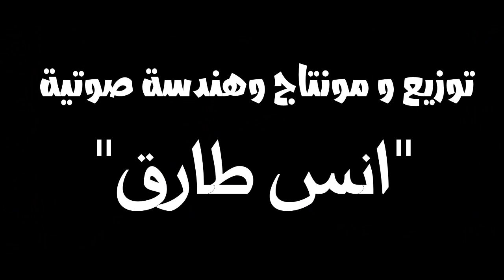تقليد اعلان اورانج 2019 ( اعلان علي ربيع الجديد )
تقليد اعلان اروانج 2019 ( اعلان علي ربيع الجديد )

لسهوله البحث عنا :
TEAMABVIDEO
كلمات بحث : كوميديا علي ربيع - مسرح مصر - اعلانات اورانج الجديدة - Orange Go - علي ربيع - كوميديا مسرح مصر - orange - ali rabi3